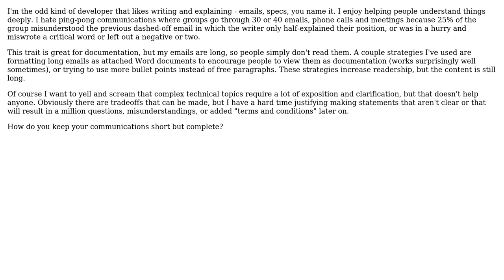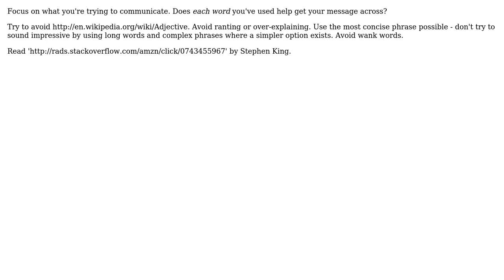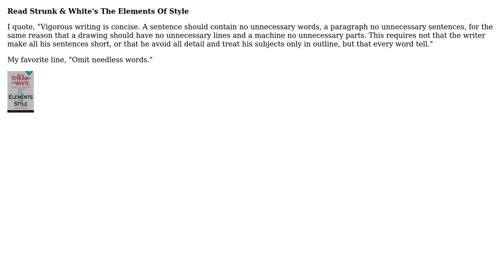Software Engineering: How do you keep emails short but complete? (6 Solutions!!)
Software Engineering: How do you keep emails short but complete?

With thanks & praise to God, and with thanks to the many people who have made this project possible! | Content (except music & images) licensed under CC BY-SA | Music | Images & others | With thanks to user nlawalker user Muad'Dib user Jay Beavers user HedgeMage user grokus user Ben Hughes user AShelly and the Stack Exchange Network Trademarks are property of their respective owners. You are responsible for your own actions.